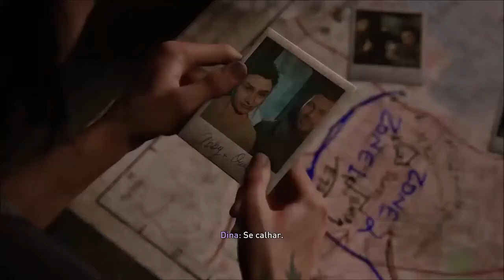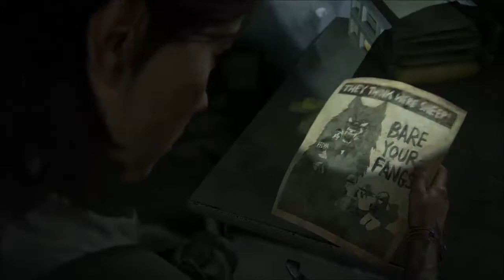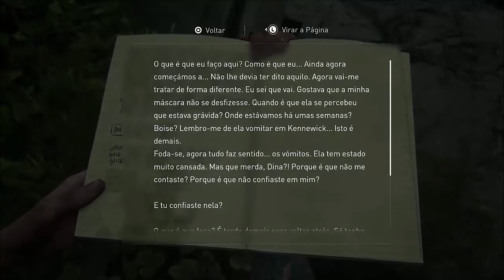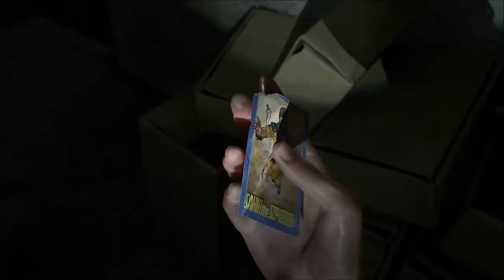Detonado The Last of Us Part II- Part 28- Hillcrest (Em Português)